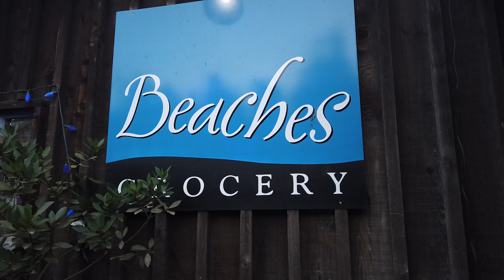Vancouver Island Tofino Adventure Planning Guide | Tips, Winter Travel, Family trip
Hi guys! Welcome to our travel channel and good to have you here! This is a video about general planning tips and some beautiful footage of 2020 Christmas trip for 7 days and 6 nights on vancouverisland and tofino (Vancouver - Tsawwassen - Nanaimo - Tofino - Victoria - Tsawwassen - Vancouver).

Do you have two seconds? Any questions/suggestions/comments are welcome!